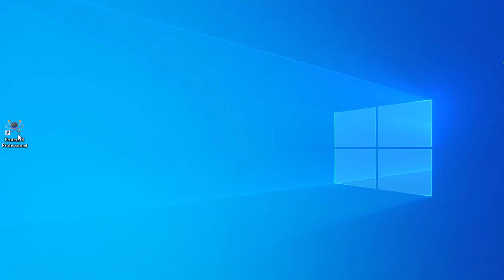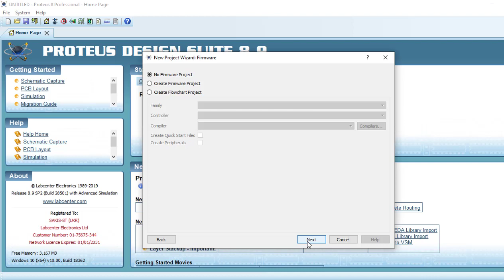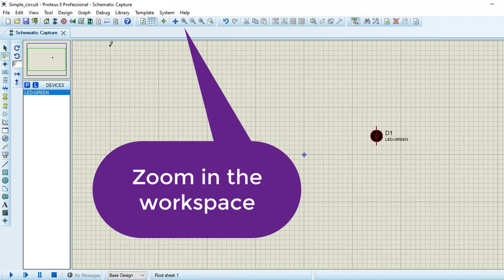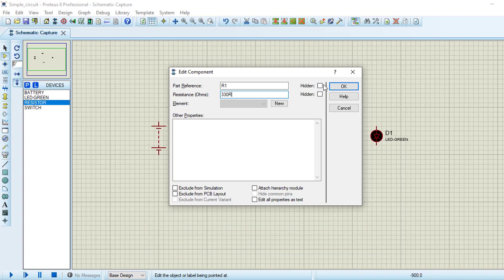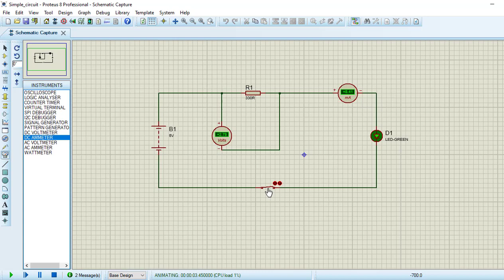Simple circuit simulation with Proteus 01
This is a simple circuit simulation with Proteus software.